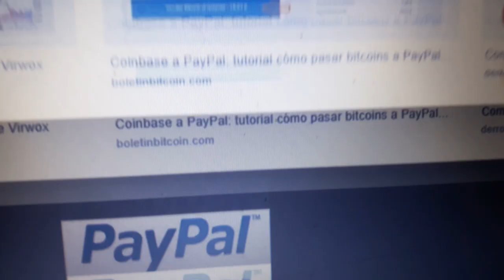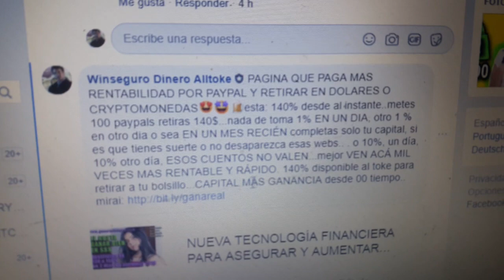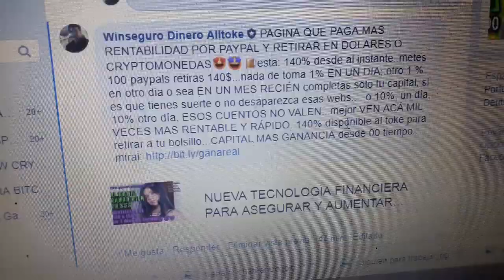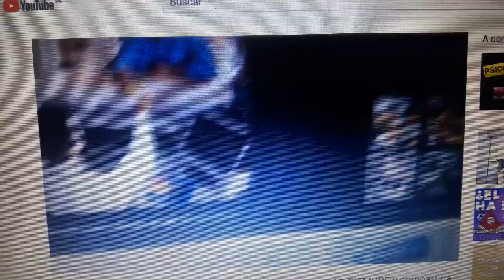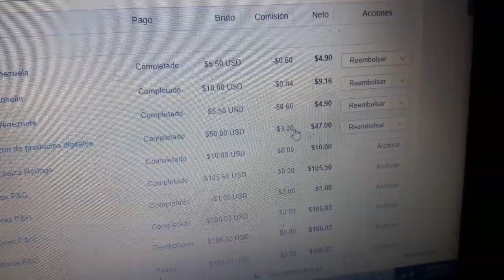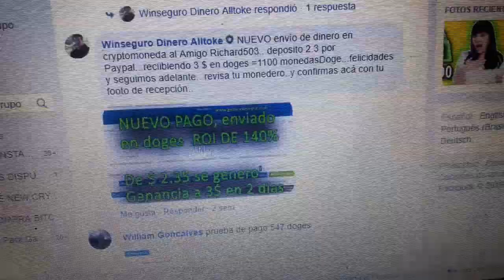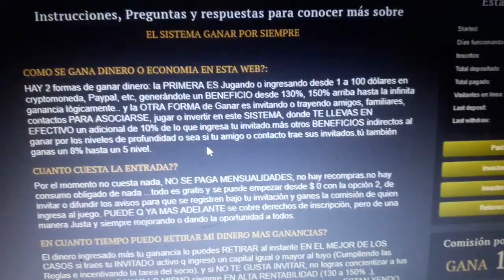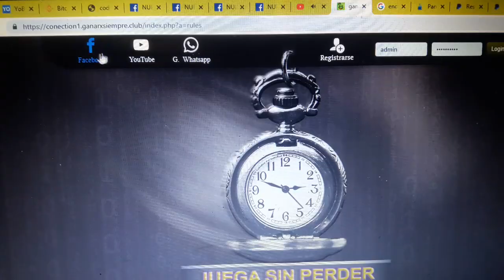CANJEAR, CAMBIAR TUS PAYPALS a 0 COMISIÓN, RECIBE en dolares, bitcoins, ether, SKRILL, doges, visa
web OFICIAL DE LA NUEVA GENERACIÓN ECONÓMICA y donde recobrarás tu riqueza infinita de por vida.. El mejor sistema del Mundo ..superior a forex y a cualquier cryptomoneda.
Nuestra casa de Cambio sin comisiones.. recibas todo tu dinero sin descuentos. Hecho para dar servicio a todos los socios de la N:G:E

(1 DOLAR-NGE = equivale a $ 1 dolar norteamericano)

Una MODERNA TECNOLÓGICA, que ya implementamos,,, ahí están las pruebas necesarias..Para que Puedas CAMBIAR TUS PAYPALS, SKRILL, NETELLER, PAYEER, SIN COMISIÓN, o sea no te descontaremos NADA, MAS BIEN VAS A GANAR EN LUGAR DE PERDER COMO ANTES SUCEDÍA EN ESOS EXCHANGES COSTOSOS ENGORROSOS TRADICIONALES,

HOLA amigos, AHORA YA PUEDES CAMBIAR FÁCILMENTE Y CON TOTAL GARANTÍA..TUS PAYPALS, BITCOINS, NETELLER, PAYEERS, ICOS.. a diferentes monedas...Y  LO NOVEDOSO NO PAGAS COMISIONES.. tu dinero no sufre descuentos..
BUENO ENTREN AL EXCHANGE o CASA DE CAMBIO  POR ESTAS WEBS.

NUESTRA ALTA REPUTACIÓN EN MERCADO LIBRE o mercado Pago

video 2 para clientes y otros productos de mercado libre

ahora PASANDO A NUESTRO PROYECTO INNOVADOR.. LAS COSAS CAMBIAN.. SOMOS UN SISTEMA mejora a lo anterior... HACEMOS RECOBRAR SU RIQUEZA TOTAL.. A LAS PERSONAS..
TENEMOS NUESTRA NUEVA FILOSOFÍA DE VIDA..Y DE LA RIQUEZA UNIVERSAL...que le hemos proyectado en una ABUNDANTE E ILIMITADA ECONOMÍA...cuya moneda es el dolarNGE,  y le estamos entregando a nuestros socios conforme su desarrollo personal y de entendimiento de la vida.. ESTA VA SER SU REAL LIBERTAD ECONÓMICA.. YA NO SERÁN desposeídos como en el anterior sistema socio-económico ACÁ ES OTRA LA SITUACIÓN DE UDS..QUE SE MERECEN COMO SERES HUMANOS..

QUEREMOS ACTUAR CON LA MÁXIMA FRANQUEZA Y VERDAD...PARA IR POR EL MEJOR CAMINO . Y ASÍ DE ESA FORMA NO SE paralice ni desvíe por algún camino no deseado este importante Proyecto.

VIDEO EN FACE Y PAGINA OFICIAL DEL PROYECTO NGE

 GRUPO OFICIAL FACE:  20 MIL REFERALS APROX.

GRUPO WHASAPP:  solo personas que merecen y fieles al NUEVO SISTEMA ECONÓMICO

Blog Nueva Generación Económica:

ATTE.. ANGHELTAMO 2020 whasap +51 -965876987 👑👁🌎👍🙂